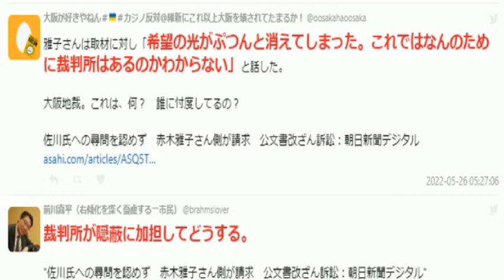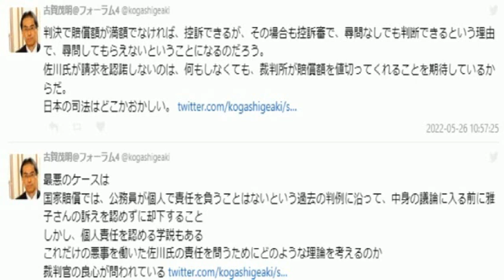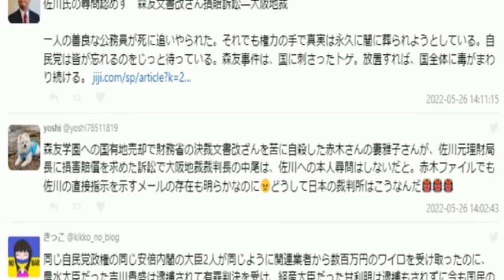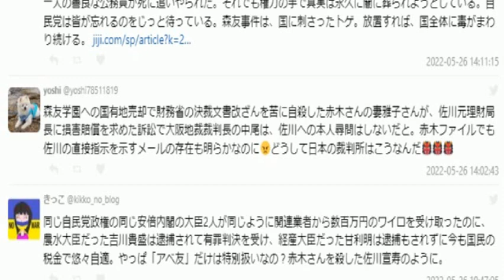行政も検察も裁判所も、なんで安倍晋三さんの味方なん？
森友問題